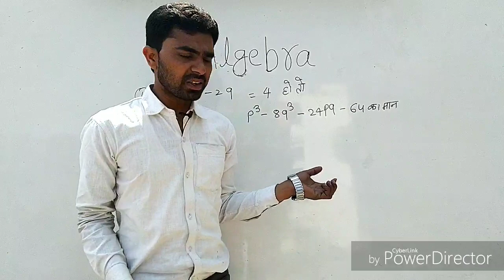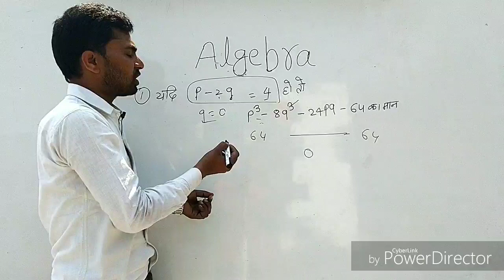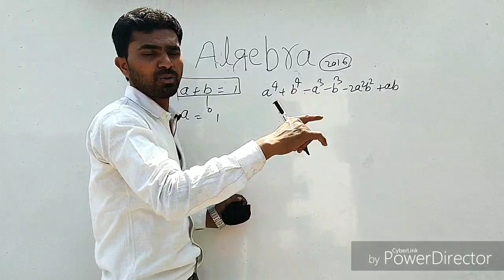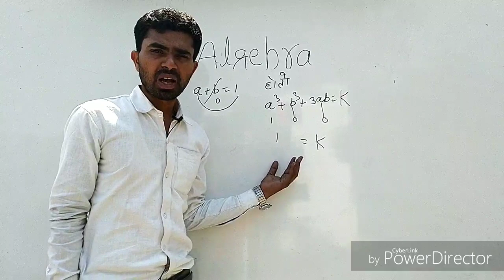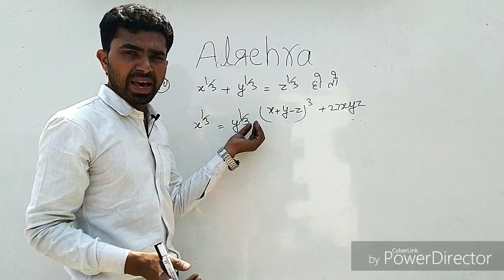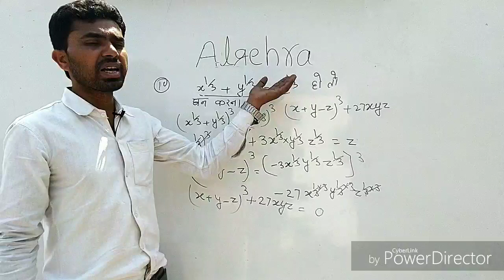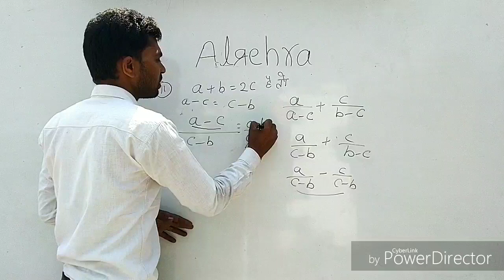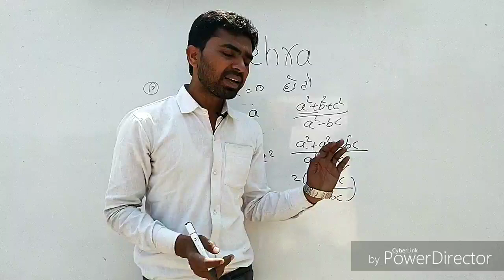Algebra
Algebra ka lesson 1mai suru kiya hu aap book v follow kare aur practice v kare